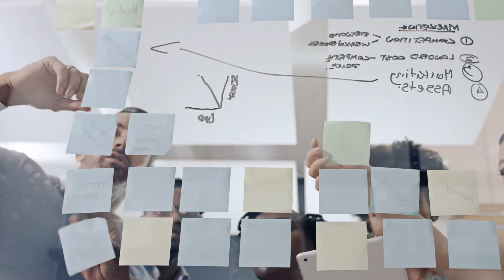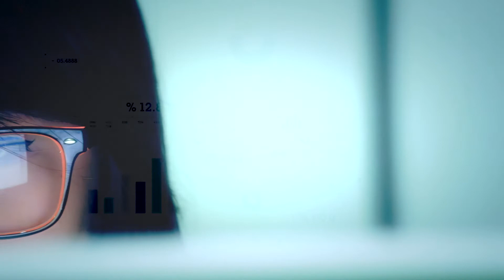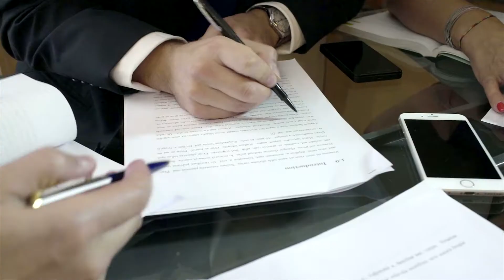City of San Leandro COVID-19 Safe Return to Work Plan Testimonial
Debbie Pollart, Director of Public Works with the City of San Leandro, describes her experience working with Forensic Analytical Consulting Services, Inc. as they develop, implement, and train employees on their COVID-19 Safe Return to Work Plan.